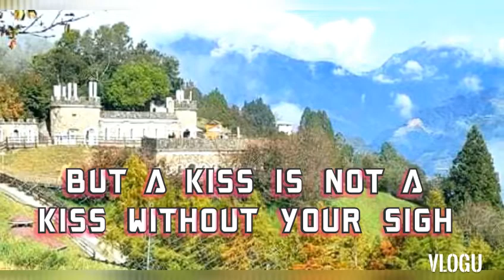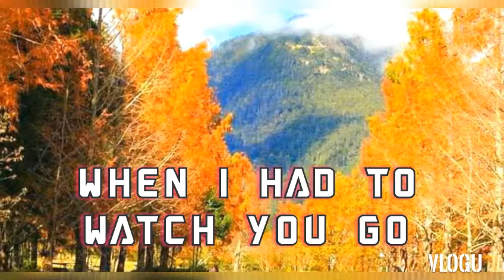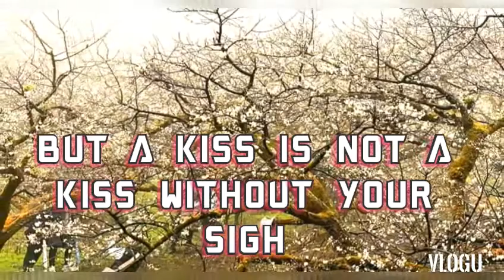Casablanca by.bertie Higgins. English karaoke version